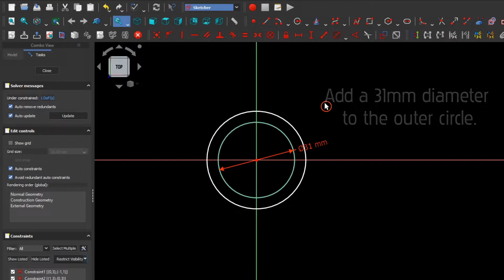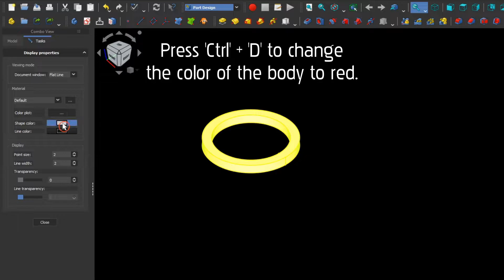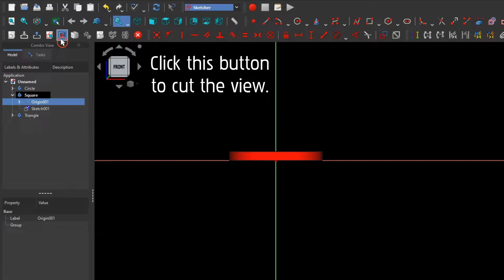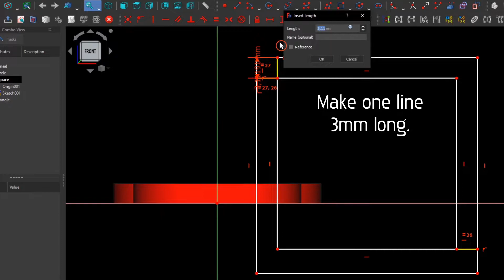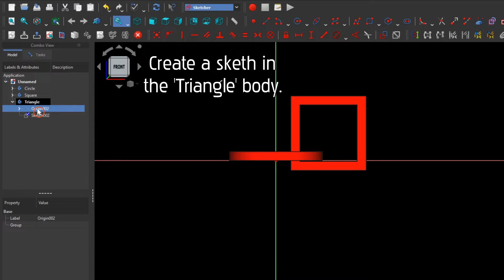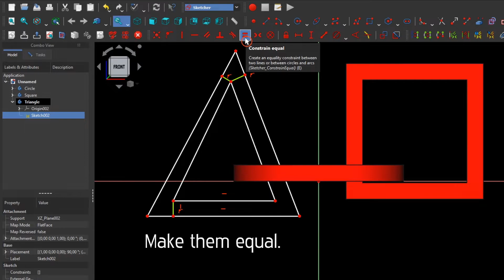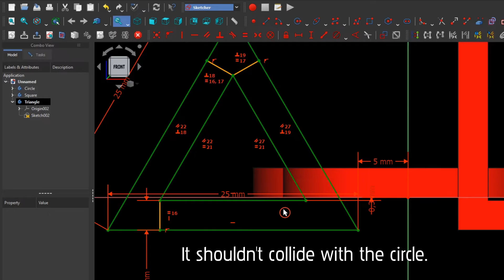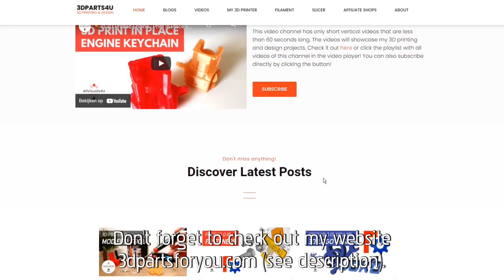✏📐 Let's Create | Impossible Keyhanger 3D Print - FreeCAD 0.20 Tutorial - FreeCAD Sketcher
Follow the steps to design and 3D print this simple 'impossible' keyhanger yourself!

⏱ Chapters:
0:09 Designing in FreeCAD
6:55 Exporting to STL
7:10 Slicing
7:18 End result
7:45 Website promo
7:58 More videos

⚙ My PLA Simplify3D print settings:

- 3600mm/minute (60mm/second)
- hotend 185°C | bed 50°C
- 250 micron | infill 15%
- 3 top layers | 3 bottom layers | 3 outline layers
- brass nozzle 0.35mm
- extrusion width 0.44mm
- retraction 1.25mm
- extrusion multiplier 0.95
- coasting 0.30mm
- wipe distance off
- fan 75%
- 20% normal support | 90% dense support (3 layers)

⚙ 3D Printers
✂ 3D Print Tools

⚙ 3D Printers
✂ 3D Print Tools

🔈 Unicorn Heads - Asleep with the Sun (YouTube Audio Library) (0:00-6:03)

🔈 Breeze - Telecasted (YouTube Audio Library) (6:03-8:04)